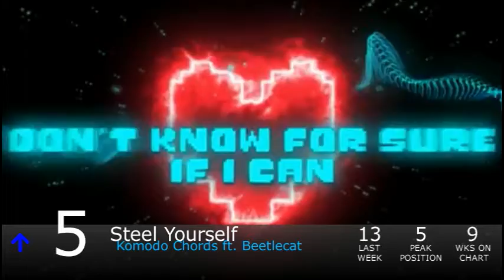Top Furry Music of September 2018! (Week 56)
There have been some formula changes, which caused most of the weird erratic movements this week.

Basically, there was an abrupt spike in the points necessary to reach the top 30 for no apparent reason and that got me worried, so I decided to change some stuff to punish "uninteresting" songs, including remixes of tangentially furry-related video game soundtracks and fandom-based songs by people of very little relevance to the furry fandom. The weight on YouTube has been increased a bit as well at the expense of the other two and SoundCloud in particular.

I'm not sure if I'm entirely happy with this either, I might fiddle with it more next week.

Biggest Jump: Undertale- RetroSpecter (+11)
Biggest Fall: Legendary / Champion Battle (-19)

Debuts:
Lonely Bird- CoVahr (#26)
Life Jacket- Verplex (#23)
Voyages- Vylet Pony (#22)
Vs. Mad Mew Mew- Retrospecter (#12)
Juno Rising- Fox Amoore ft. PepperCoyote & LilyPad (#10)
Disconnected- TryHardNinja & Not A Robot (#3)

Falloffs:
Five Nights At Freddy's 1- ToNy GospeL (18 weeks, #4)
Vs. Dark Matter- Kamex (10 weeks, #4)
Vs. Ultra Necrozma- Kamex (10 weeks, #6)
Vs. Elite Four- Kamex (7 weeks, #6)
Collapse- Kamex (6 weeks, #7)
It's Been So Long + I Got No Time- ToNy GospeL (5 weeks, #16)
Make A Wish- Silvertune & John Kenza (5 weeks, #17)
Phosphor- Kamex (2 weeks, #16)